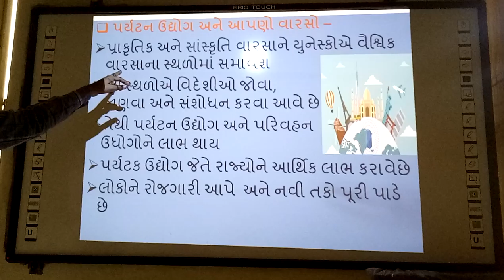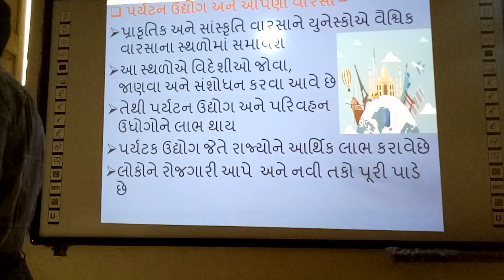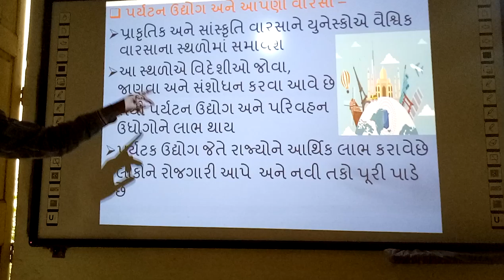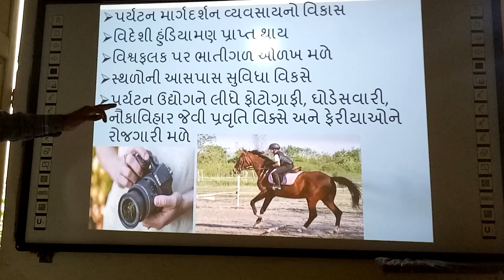Paryatan Uddhyog ane Varso, | samajik vigyan,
Paryatn Uddhyog ane Varso, | smart india, | suresh dhoriya, | samajik vigyan, | social science, | paryatn Uddhyog, | you tube, | Education, | technology, | animation, | short note, | social science, | videos, | Information,